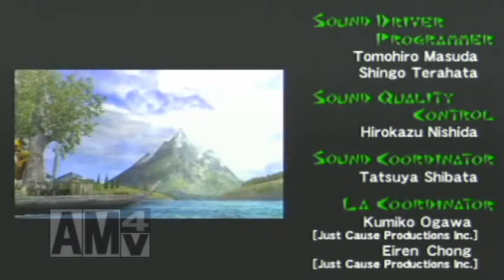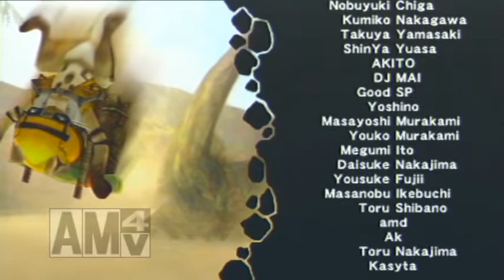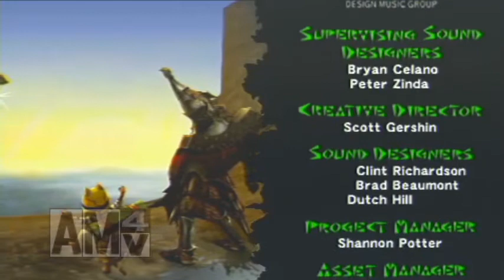(終)MHP2ndG実況 オレの狩友に付き合ってください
3月から始め、約3か月ちょっとかかったこの
実況シリーズもついに幕を下ろします(=ﾟωﾟ)ﾉ
最後の方はいろいろと誤操作が生じましたが…笑

やっぱモンハン面白ぇぇぇ！！！